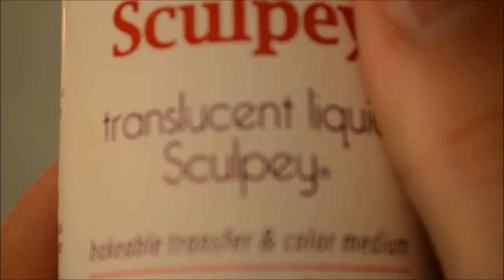Babeczka krowa z modeliny / tutorial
Tak, wiem że jest błąd ortograficzny :|

MATERIAŁY których użyłam:
- Modelina (FIMO i Premo)
kolory: czarny, biały, waniliowy, kremowy / sklepikdlawas.pl, beads.pl, kreatywnystragan.pl, empik ...
- Modelina w płynie (translucent liquid Sculpey, FIMO liquid) / empik, sklepikdlawas.pl
- Foremka do babeczki / kreatywnystragan.pl
- Suche pastele
- Szczoteczka do zębów
- drucik z zagięciem w kółeczko / sklepikdlawas.pl, beads.pl, kreatywnystragan.pl
- Dodatkowe narzędzia (wedle uznania) (sonda do paznokci, blender do farb)
- Miękki pędzelek
- Ostry nożyk / kreatywnystragan.pl, sklepikdlawas.pl
- Lakier bazowany na wodzie (FIMO) / empik, sklepikdlawas.pl i inne.
- Piekarnik :P

Muzyka: Tucson